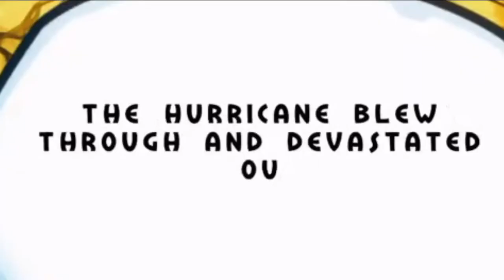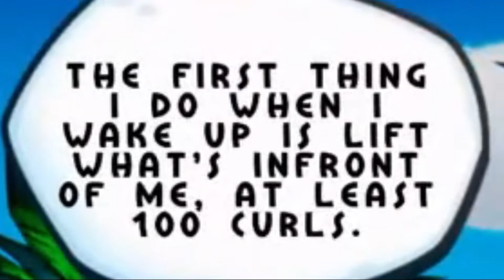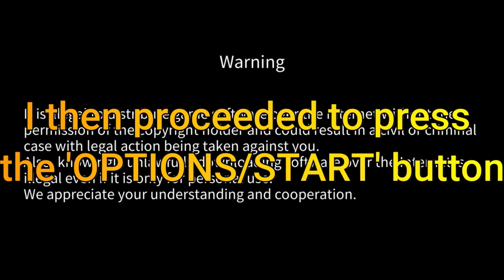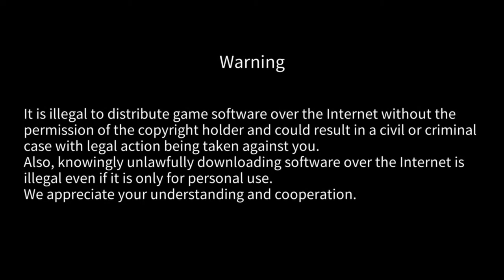Playing 1 Star PS4 Games That Are FREE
Ey up. Welcome to this brand new channel that was created in 2020. Just goes to show even I can be out of fashion. Thank you for dropping by and hope this entertains you. Ta.